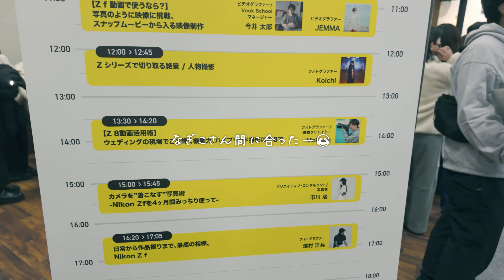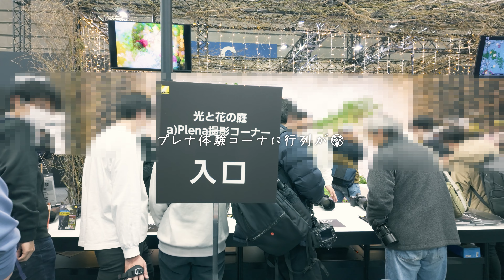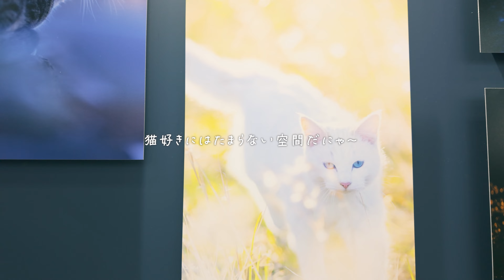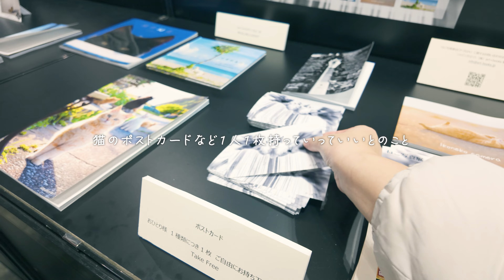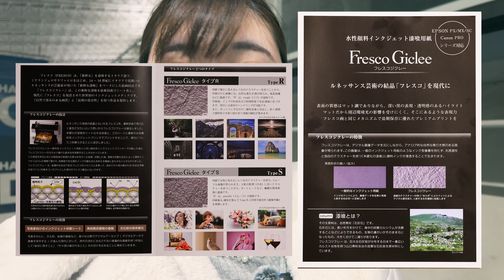【CP+ 2024レポート】ニコンブースが最高に可愛い！富士フィルムの新商品も触ってきました！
はじめてのCP+にいってきました〜！
Nikonブースはもちろん、
ほかのメーカーのブースもとても楽しかったです✨

来年は私も配信ブース借りたいな🥹

"みきてぃ"こと福島未貴がお届けする
カメラ・写真系チャンネル📷

photo walk Vlogやレンズ紹介などをお届け💌